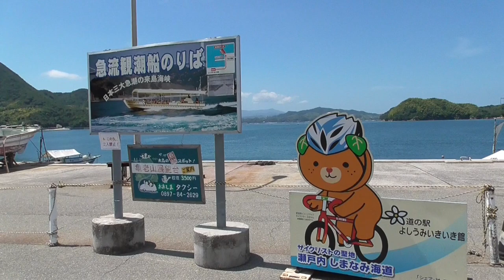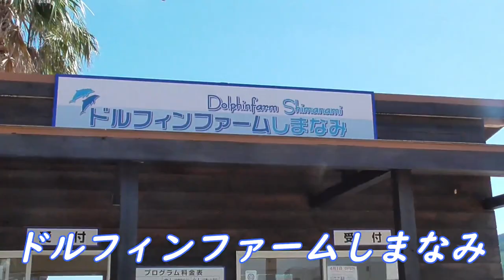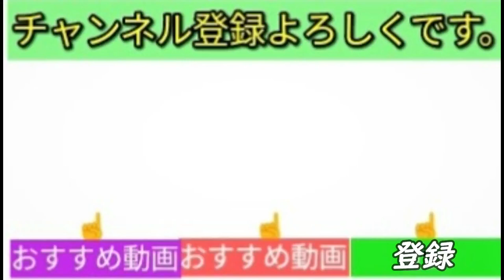【見どころ】船でしまなみ海道の急流体験、今話題の曲がww見どころおまけ動画も😳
・おいおい(^^♪このタイミングで平尾昌晃さんの曲がwwトレンド、小旅行・ジャンル違い注意のほどよろしくお願い致します(;´∀｀)釣り竿を持参すべきだったか☚【いけませんよww】

チェイサーで行く、しまなみ海道ドライブ(・▽・)　今回は彼女と一緒だよ(/・ω・)/　そしてゴールで待ち構えているのは？

【パンダTC】で【ロードバイク キャンプ】愛媛県 ドルフィンファームしまなみオートキャンプ場／後編

Twitter・Instagram準備中。